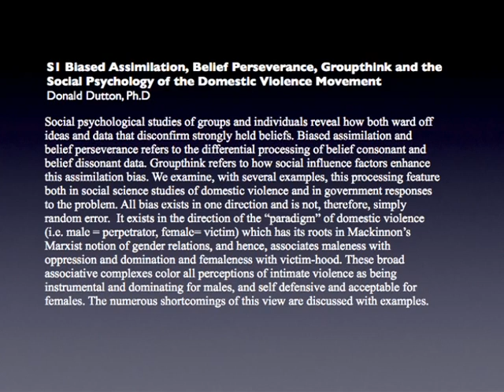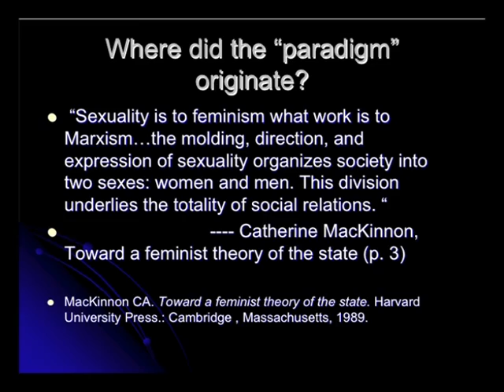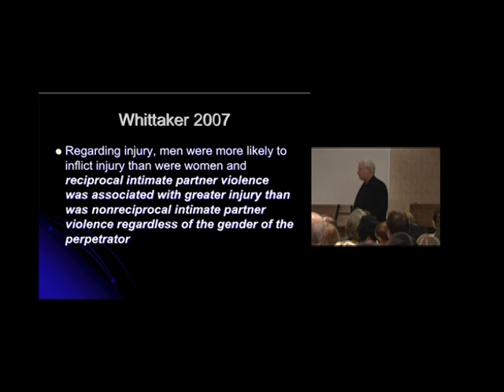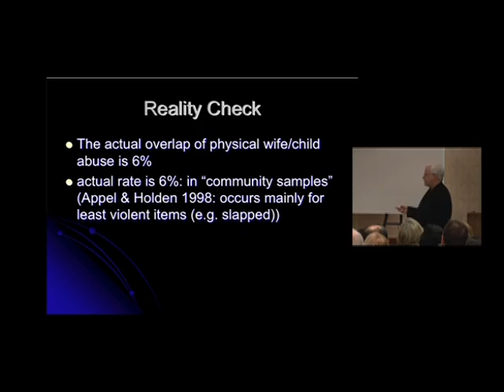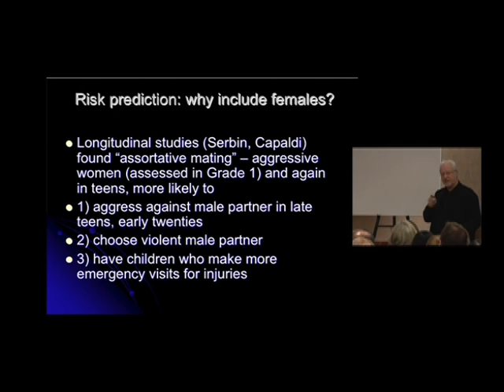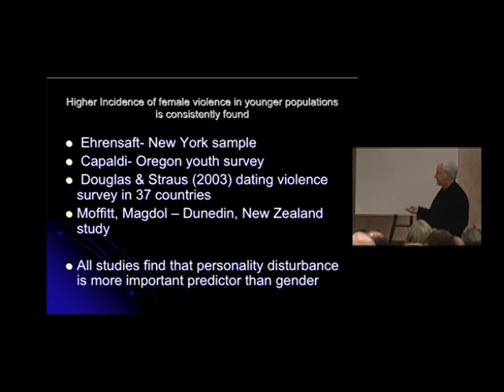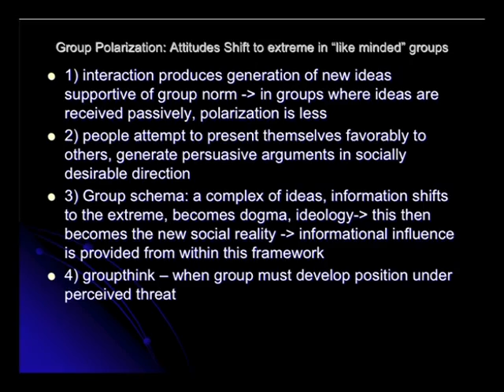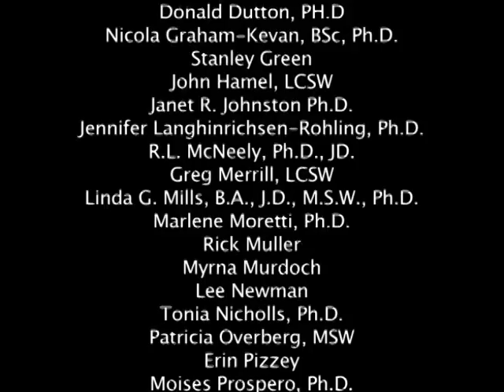DONALD DUTTON 2008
Social psychological studies of groups and individuals reveal how both ward off ideas and data that disconfirm strongly held beliefs. Biased assimilation and belief perseverance refers to the differential processing of belief consonant and belief dissonant data. Groupthink refers to how social influence factors enhance this assimilation bias. In this 2008 Sacramento, CA presentation, we examine, with several examples, this processing feature both in social science studies of domestic violence and in government responses to the problem. All bias exists in one direction and is not, therefore, simply random error.  It exists in the direction of the "paradigm" of domestic violence (i.e. male = perpetrator, female= victim) which has its roots in Mackinnon's Marxist notion of gender relations, and hence, associates maleness with oppression and domination and femaleness with victim-hood. These broad associative complexes color all perceptions of intimate violence as being instrumental and dominating for males, and self defensive and acceptable for females. The numerous shortcomings of this view are discussed with examples.
NOTE: Links to other You Tube videos from the 2008 "From Ideology to Inclusion" Conference can be found